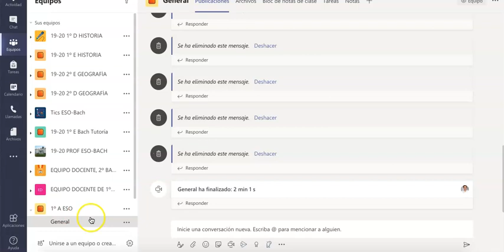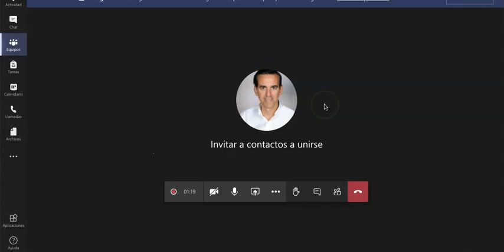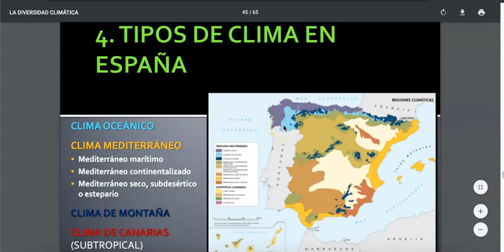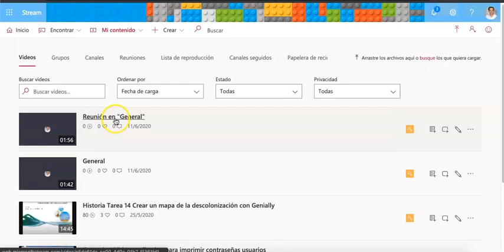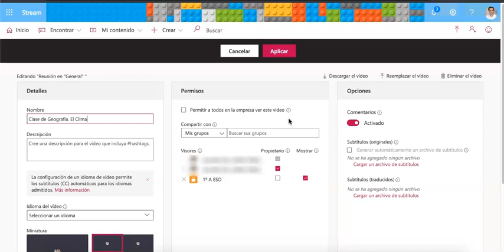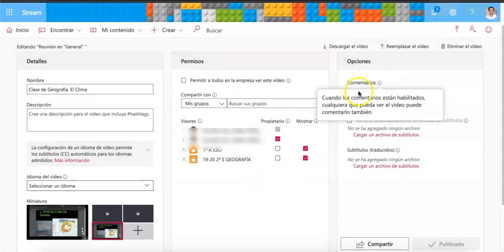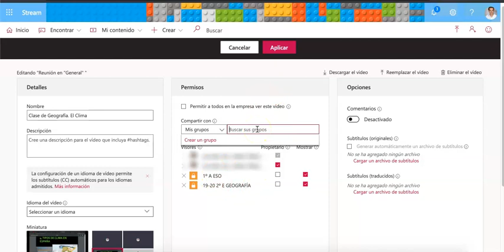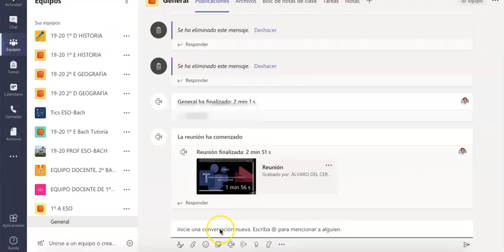STREAM: 1. Grabar una videoconferencia en TEAMS y subirlo a STREAM